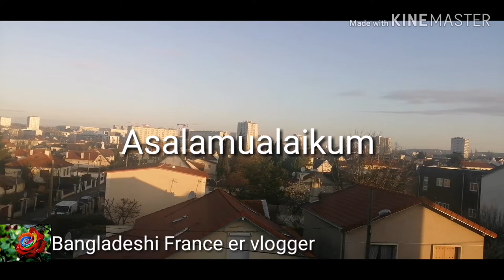How_ I_cooked_ egg cake_ pitta_ so easily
Asalamualaikum how are you everyone?? I hope you are well and I am also good with my family 😊😊today I am sharing my egg cake pitta recipe with you.. I hope you can enjoy it and like it.. It's so easy to make 😊😋

আসালামুআলাইকুম সবাই কেমন আছেন?? আমি আসা করি সবাই ভালো আসেন এবং আমি ভালো আমার পরিবারের সদস্যদের নিয়ে ভালো আছি আলহামদুলিলাহ 😊😊আজ আমি আপনাদের সাথে শেয়ার করলাম খুব সহজ একটা ডিমের কেক পিঠা রেসিপি.. আমি আসা করি আপনাদের অনেক ভালো লাগবে.. এটা তৈরী করা অনেক সহজ.. যদি আমার ভিডিও ফুটেজ দেখে ভালো লাগে.. তাহলে লাইক দিয়ে শেয়ার করে আর subscribe করে পাশে থাকা বেল আই কন টীক করে আমাকে সামনে এগিয়ে যেতে সাহায্য করবেন প্লিজ.. সবাই ভালো থাকবেন আল্লাহ হাফেজ সুভরাত এবং সুপ্রভাত 😊💜❤️❤️

Bangladeshi France er vlogger
Bangladeshi vlogger